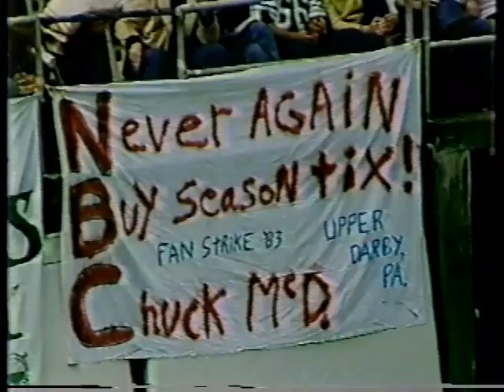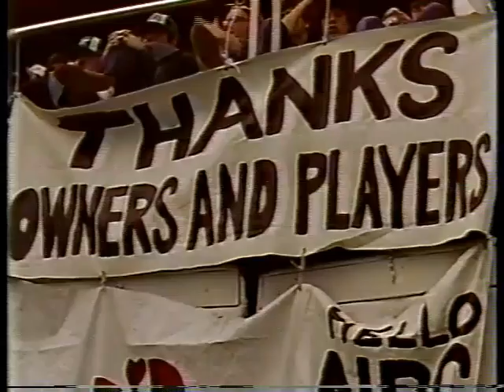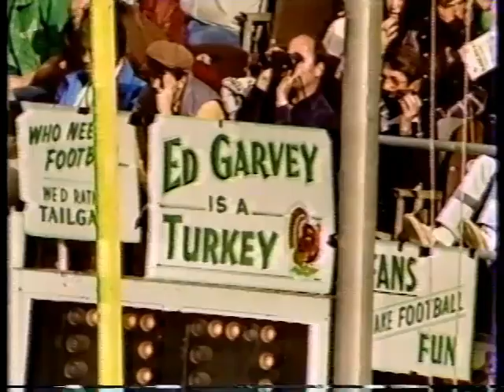1982 Week 11 - Cincinnati Bengals at Philadelphia Eagles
Hard to find game. This is the first game back from the 1982 strike. Some edited moments throughout the video.

Play by Play - Dick Enberg
Color Commentator - Merlin Olsen

Coaches
Cincinnati - Forrest Gregg
Philadelphia - Dick Vermeil